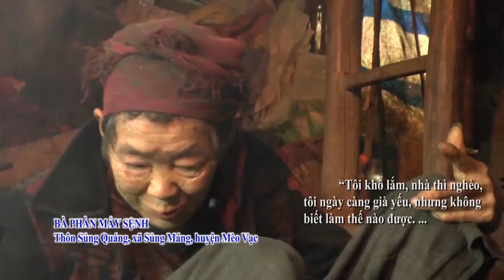Nỗi lòng người mẹ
Đã mấy chục năm nay, sáng nào cũng vậy, tranh thủ lúc con gái còn chưa tỉnh giấc bà Tẩn Mẩy Sểnh đã phải dậy để chuẩn bị bữa cơm sáng cho hai mẹ con. Ở cái tuổi 91, đáng lẽ ra bà phải được nghỉ ngơi, nhưng số phận nghiệt ngã lại bắt bà phải lần từng bước để lo cho đứa con tâm thần….Hôm nay nhà hết gạo, bữa sáng của hai mẹ con chỉ có rau bí và chút mèn mén còn lại từ tối hôm trước ….Vất vả mãi mới nhóm được cái bếp, …bà đưa bàn tay nhăn nheo quệt nước mắt rồi nhìn về đứa con đang nằm trên chiếc giường ọp ẹp ở góc nhà,…